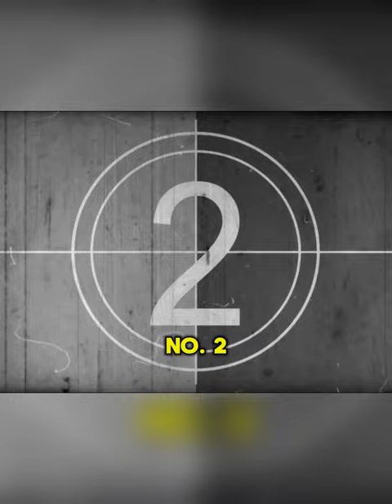The Ultimate Million Dollar Motor Home Tour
Welcome to the ultimate million dollar motor home tour!

In this video, we take you inside one of the most luxurious and expensive motor homes on the market.
 From state-of-the-art technology to luxurious amenities, this motor home has it all.

Join us as we explore every inch of this million dollar masterpiece and see what makes it worth every penny.

If you've ever dreamt of traveling in style and comfort, this motor home is sure to impress. With jaw-dropping features and a price tag to match,

 it's truly a one-of-a-kind experience. So sit back, relax, and enjoy the tour of this million dollar motor home.